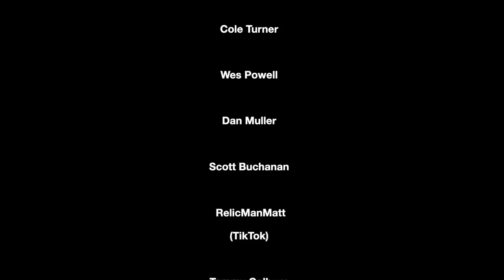Rogue Barge Attacks Dam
Yesterday, a couple of work barges broke loose of their moorings and got swept downriver in a very flooded Potomac river in Maryland. Both barges were loaded with equipment including excavators. This barge got caught in the hydraulic formed by Dam Number Four and seemed to attack the stone dam over and over. The crashing of the barge against the 160+-year-old dam (originally built to water the Chesapeake and Ohio Canal) and most certainly caused some damage that only low water will reveal.

The day after this video was shot, this barge remains stuck in the hydraulic at this dam but the deck is swept clean of all equipment. The excavator sleeps with the fishes as does all of its fuel, fluids, and whatever is in the giant tote.  The other barged traveled 20 more miles downriver and got swept behind the remains of Dam Number Three and is stuck there for good. Its excavator is still on-board. I kept thinking if only we had a Ukrainian farmer around he would have pulled it ashore and put it to use. Slava Ukraini!